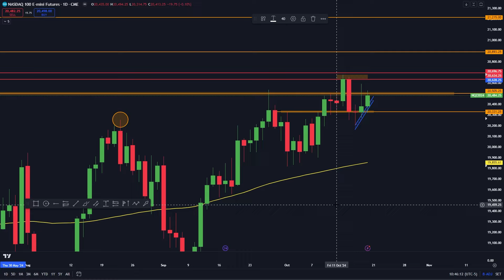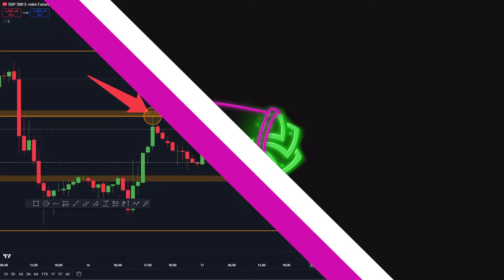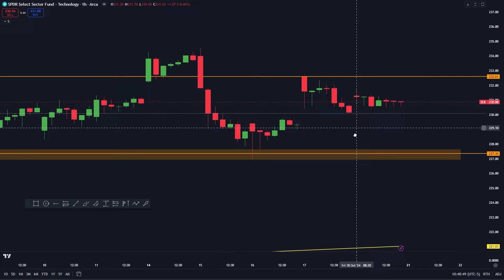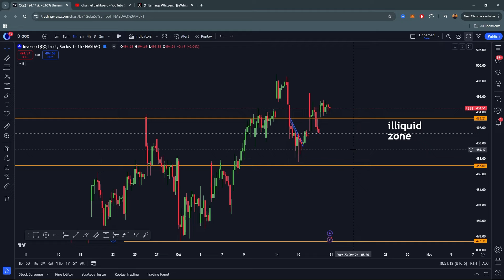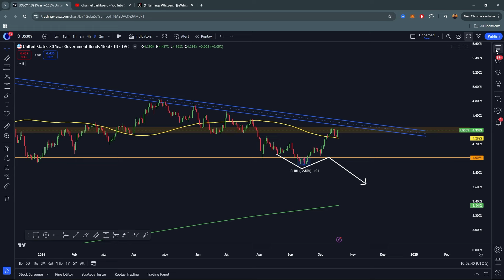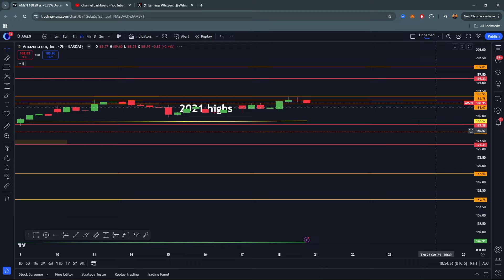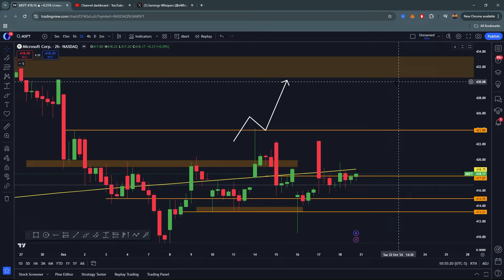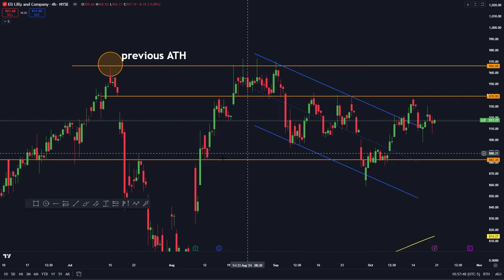ITS OVER, SPY & QQQ are about to SHOCK Everyone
Content outside of the moomoo ad has not been reviewed by MFI and reflects the influencer's own views. MFI does not endorse any strategies mentioned and is not responsible for the influencer's services.

to get up to 15 free stocks from moomoo U.S when you make a qualified deposit + earn 4.6% on uninvested cash + an additional 3.5% APY Coupon for 3 months for new users!! Terms & Conditions Apply

Options trading is risky and not appropriate for everyone. Read the [Options Disclosure Document] before trading. Other fees may apply.

At Option Drops, we strive to empower retail traders with daily education, information, and preparation, focusing on the Nasdaq 100 (QQQ), SP500 (SPY), US30 Dow (DIA), and popular stocks like AAPL, TSLA, AMZN, MSFT, and more. Our approach includes Day Trading/Scalping and swing trading based on market structures.

Please note that our content is for educational and informational purposes only, and we are not financial advisors. We encourage viewers to conduct their own due diligence before making any investment decisions. You are solely responsible for any investment decisions based on the content presented, and we advise consulting with a qualified financial advisor before making such decisions